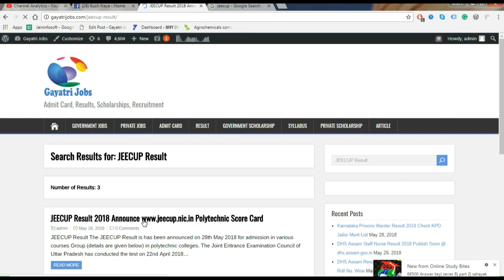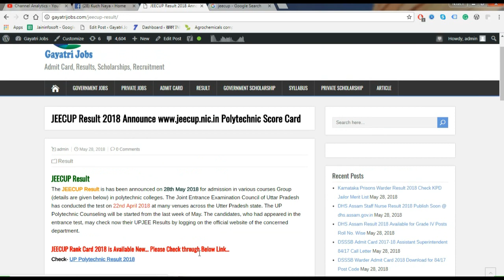JEECUP Result 2018 || UPJEE Results || JEECUP Rank Card 2018 || UP Polytechnic Result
The JEECUP Result is has been announced on 28th May 2018 for admission in various courses Group (details are given below) in polytechnic colleges. The Joint Entrance Examination Council of Uttar Pradesh has conducted the test on 22nd April 2018 at many venues across the Utter Pradesh state. The UP Polytechnic Counseling will be started from the last week of May. The candidates, who had appeared in the entrance test, may check now their UPJEE Results by logging on the official website of the concerned department.